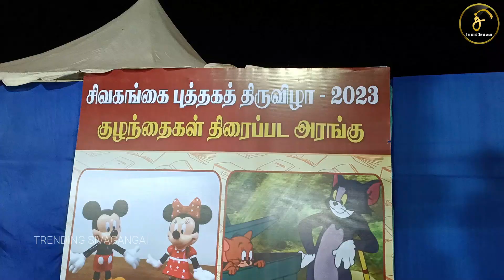🔴 சிவகங்கை புத்தகத் திருவிழா மற்றும் இலக்கியத் திருவிழா 2023 | DAY 4 | Trending Sivagangai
சிவகங்கையில் மன்னர் மேல்நிலைப்பள்ளி வளாகத்தில் மிக பிரமாண்டமாக சிவகங்கை மாவட்ட நிர்வாகத்தின்  "சிவகங்கை புத்தக திருவிழா மற்றும் இலக்கிய திருவிழா 2023" ஜனவரி  27,2023 முதல் பிப்ரவரி 06,2023 வரை  நடைபெறுகிறது . குடும்பங்கள் மற்றும் நண்பர்களுடன் வந்து புத்தக திருவிழாவை கொண்டாடுவோம் வாருங்கள்